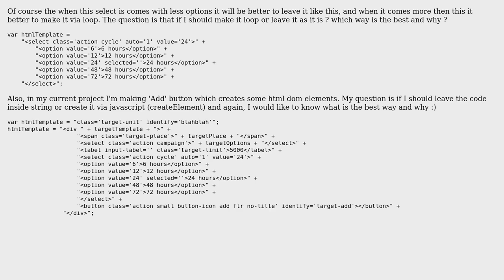Code Review: Best practice of HTML DOM template in javascript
With thanks & praise to God, and with thanks to the many people who have made this project possible! You are responsible for your own actions.